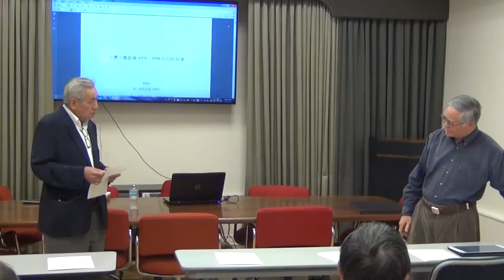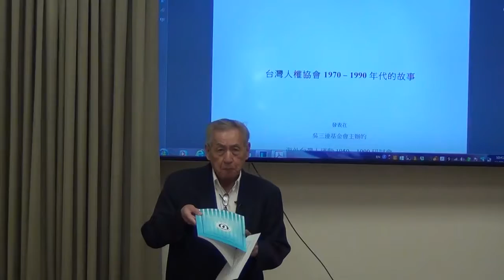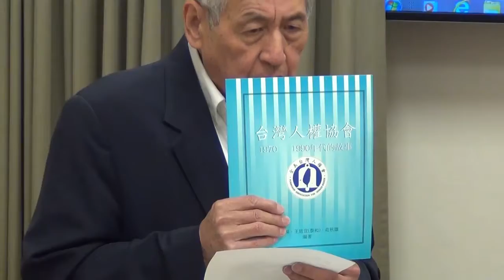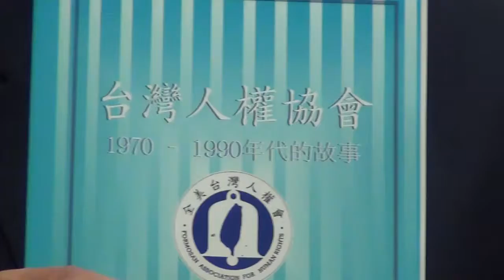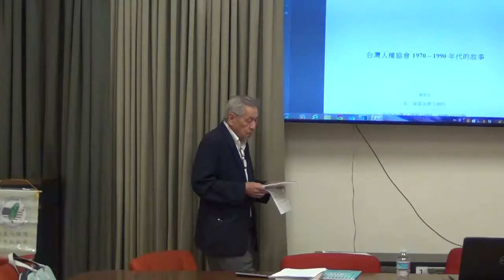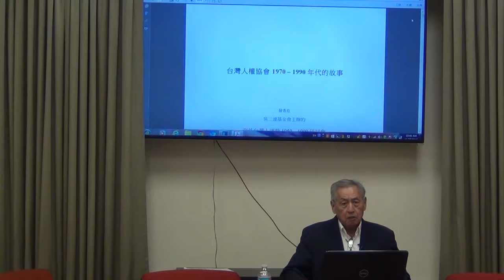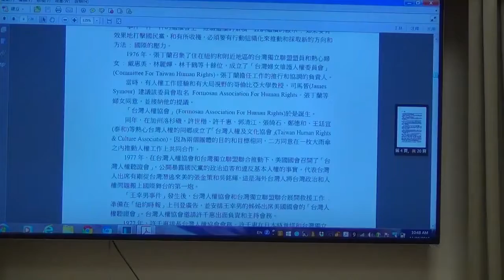黃根深教授談台灣人權協會1970 1990年代的故事 台美人論壇會主辦@11282015